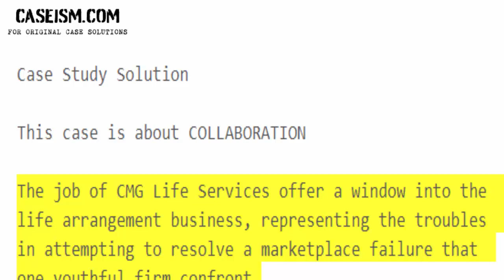Seeking Alpha in the Afterlife: CMG Life Services and the Life Settlement Industry Case Study Help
This Case Is About Seeking Alpha in the Afterlife: CMG Life Services and the Life Case Study Help and Analysis

Get Your Seeking Alpha in the Afterlife: CMG Life Services and the Life Case Study Help at Caseism.com